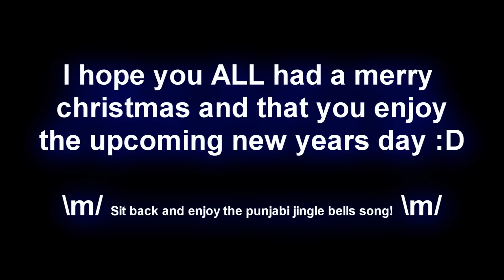Pk 5quirrel ☠ Xmas Pk Video #12 [ 99 Strength Pure, Whip, Gmaul, Hybrid ] Final Ownage Elite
(+ You get instant free cake too ofcourse)

This is my last pk video of 2009! Its been a long year and ive gathered a big total of 557 subs! Ive released 12 Pk Videos (14 including old bh) on squirrel and 3 on various other accounts :) Ive edited 3 other peoples videos which i will post below. BY the end of 2010 (if im still playing) im aiming for 2 0 0 0 Subscribers! Big target, but a positive attitude towards it will glide me there =] You guys keeping support in me will help me do it =D!

Credits:
Thanks to everybody in Final Ownage Elite
Foe Initiate
Frank
CaptainSloww
Llonawar4
Killer_kan41
Olorin49
Tom/1i r4nge i1
Davey/Warking1994
10o str o01
121 killer
3njoy lumby
Everybody else in olorin which i've forgot to mention

#67 - Top Favourited (Today) - Gaming